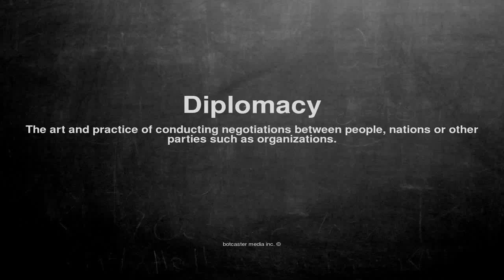Medical vocabulary: What does Diplomacy mean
What does Diplomacy mean in English?